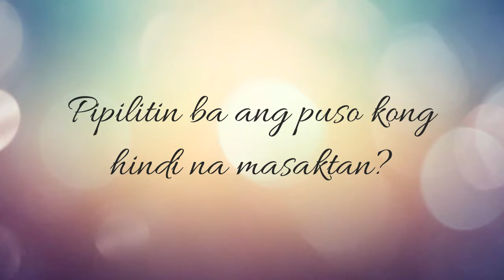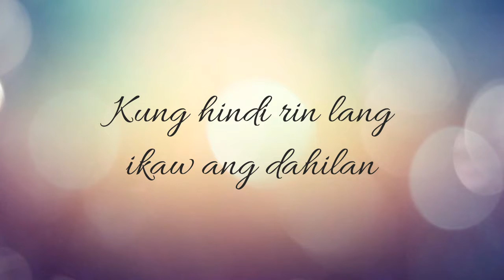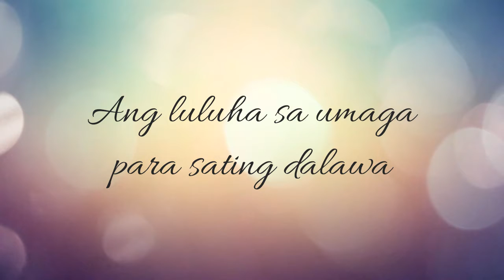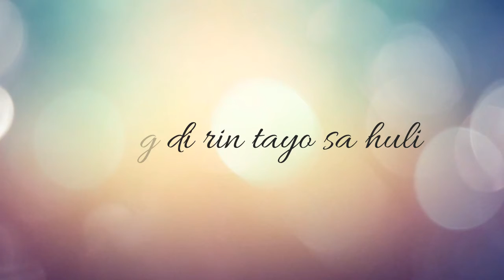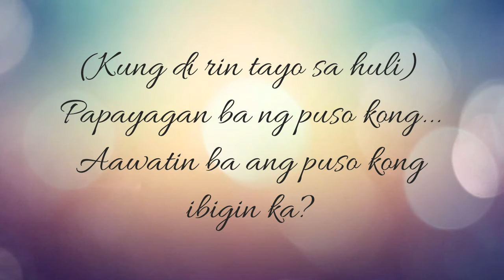kung di rin lang ikaw - December Avenue feat. Moira Dela Torre